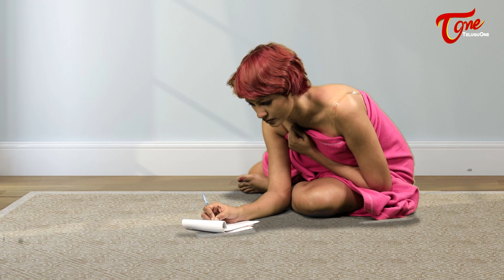Enathu Kadaisi Kaditham | Tamil Music Video | Febah Martin | TeluguOne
Enathu Kadaisi Kaditham Tamil Music Video from Waves of the Ocean - That Touched My Soul Album by Febah Martin. "ENATHU KADAISI KADITHAM" Tamil RAP Song.

Concept - Lyrics - RAP & Music : Febah Martin
Tamil Lyrical Version : Sukumar Radrapu
Sound Mix : Trigger C
D.O.P : Pandarinath Gogikar
Dance Director : Phani Raj
Make Up : Anand B, Sunil Chouhan
Editor : Sai Yashwanth
CG & DI : Subrahmanyam Meesala